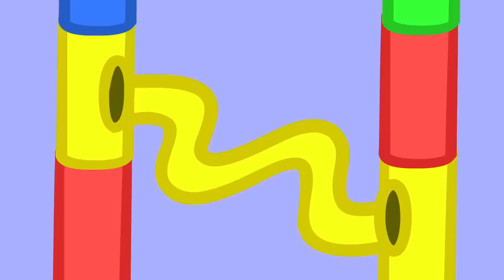Peppa Pig English Episodes | Marble Run Challenge with Peppa Pig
Peppa Pig Official Channel | Marble Run Challenge with Peppa Pig | Peppa Pig Marble Run episode | Peppa Pig English Episodes | Peppa Pig Full Episodes